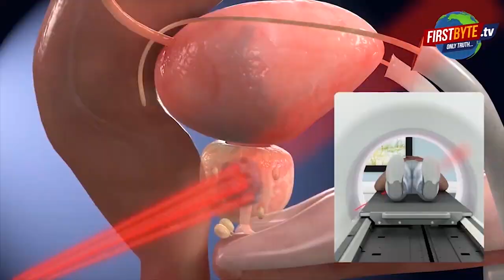मेरठ के पूर्व विधायक संगीत सोम का भड़काऊ बयान First byte.tv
मेरठ के पूर्व विधायक संगीत सोम का भड़काऊ बयान

बोले पश्चिमी उत्तर प्रदेश बन रहा मिनी पाकिस्तान

अखिलेश यादव नहीं समझ रहे हैं स्थिति

प्रदेश के अंदर तुष्टीकरण की राजनीति बंद करो-संगीत सोम